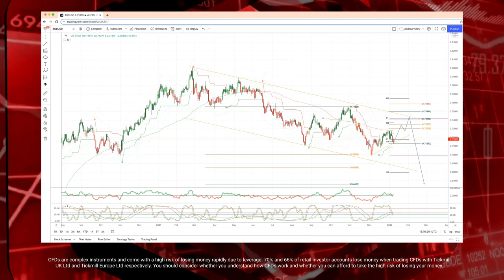Tickmill Weekly Market Outlook - 10.01.22